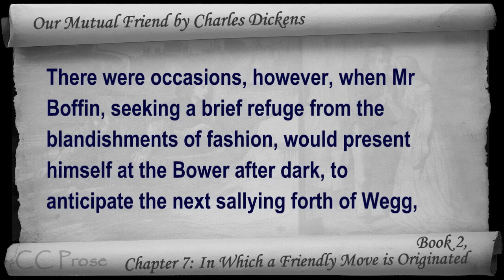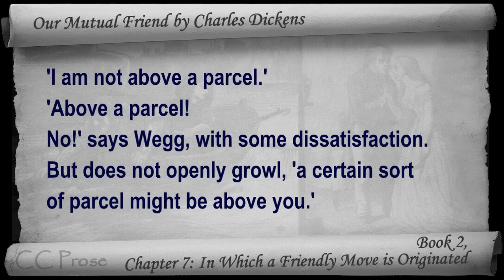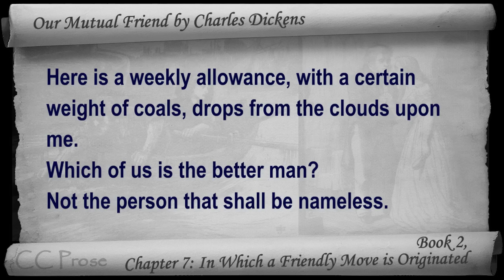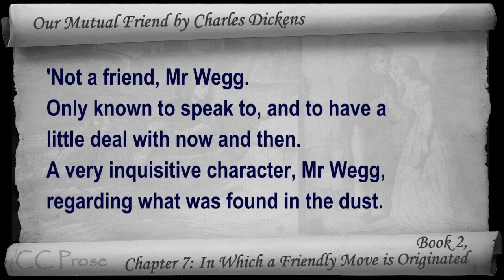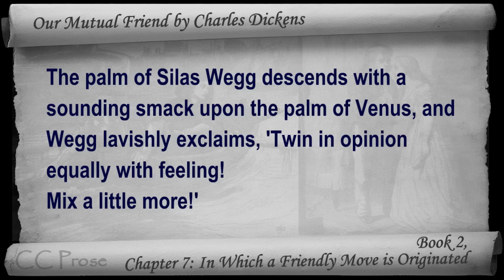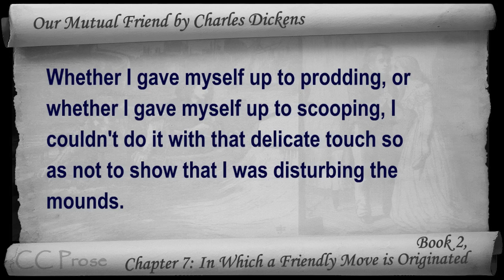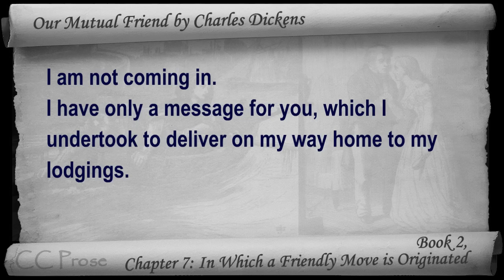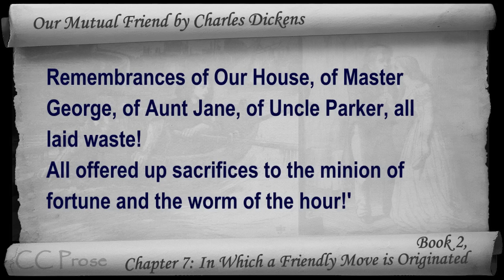Book 2, Chapter 07 - Our Mutual Friend by Charles Dickens - In Which a Friendly Move is Originated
Book 2, Chapter 7: In Which a Friendly Move is Originated. Classic Literature VideoBook with synchronized text, interactive transcript, and closed captions in multiple languages. Audio courtesy of Librivox. Read by Mil Nicholson.